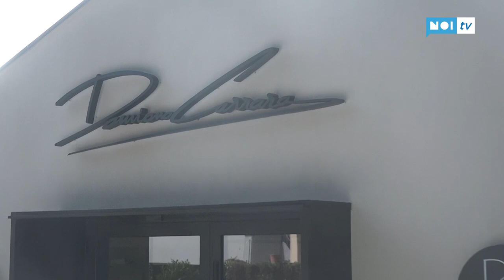Damiano Carrara apre il suo Atelier: "Torno a casa con una pasticceria innovativa"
Il pasticcere star ha ristrutturato un fondo in Via Civitali e, dopo la grande esperienza all'estero, è pronto a sfornare le sue creazioni nella sua Lucca.

NoiTv